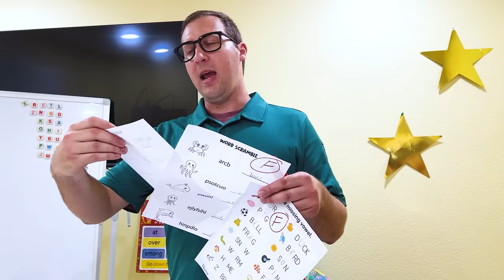Ninja Turtle Kids vs Shredder: Challenges with Wendy Jannie & Ellie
The ninja turtle kids face off against the big baddie, Shredder. A kung fu basketball game with a slice of sneaky tricks and spinning moves! 🏀 But oh no! Shredder uses their weaknesses against them and wins the game.

But wait, it's not over! They're teleported into wacky boxes with challenges tailored to their skills, like target shooting and balance beam walking over lava! 😮

The final face-off is a thrilling soccer game, and Shredder thinks he's got it in the bag. But thanks to some solid teamwork and ignoring the lure of a pizza distraction, our heroes triumph! 🎉

Lesson Learned: Never underestimate the power of teamwork and focus! Each of our little turtles learned that being strong in your own skill is cool, but working together as a team? Now that's totally radical!